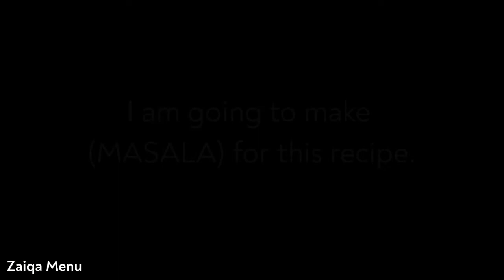Tinda Recipe : Tinday ka salan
This is my second video. In this video I am cooking TINDA recipe in my own style. Watch this video completely and try it.
Hope you learn something new from my video.